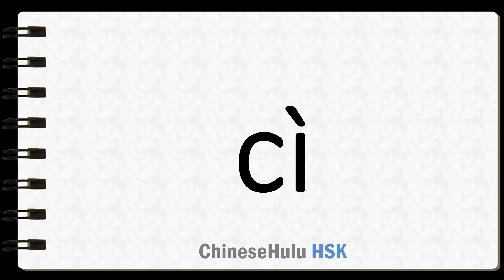How to Say Measure Word for number of times of occurrence in HSK Chinese